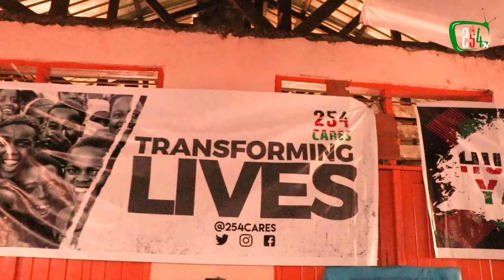WorldAidsDay2020 Event Walk-Through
Watch as Ian, our Operations Executive, walks you through the 254 Cares WorldAidsDay2020 Event.

We took the Glitz & Glam to Mathare!!!